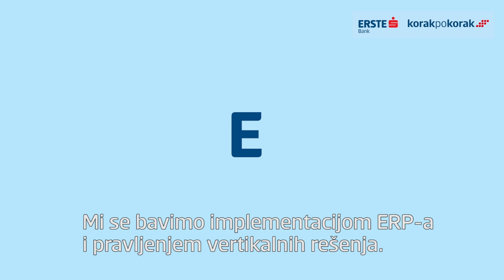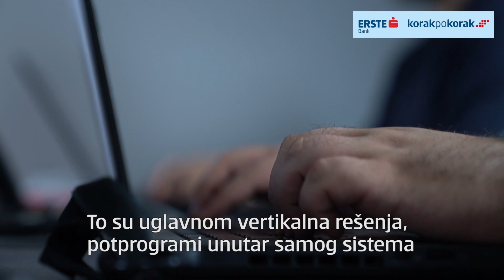ABC projekt - Korak po korak